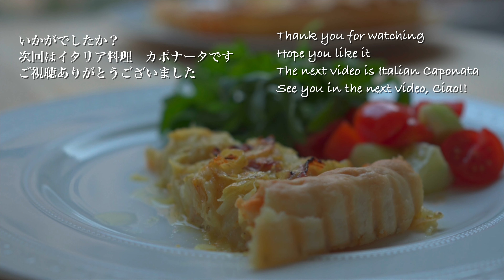【簡単キッシュレシピ】パイシートで作るカレーベーコンオニオン・キッシュ | Curry bacon and onion quiche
今日のレシピはベーコン&オニオンのカレーパイ
市販のパイシートを使って、ベーコンと甘く炒めた玉ねぎにカレーとハチミツを加えて作る簡単で美味しいパイです。

   150gr     ベーコン
　　　3     玉ねぎ
　　　1      卵の黄身
　150cc    生クリーム
　大さじ1  カレー
　大さじ1  ハチミツ
　　　　　塩、胡椒

　　　　1  パイシート

1.玉ねぎを薄切りし、ベーコンを切る
2.薄切りした玉ねぎ、ベーコンをバターで炒め、パイのフィリングを作ります
3.卵の黄身、生クリーム、カレー、ハチミツを加えてよく混ぜ合わせ、塩胡椒で味を整える
4.バターを塗ったパイ型にパイシートを広げます
5.フィリングをパイ型に流し入れます
6. 180°のオーブンで約50分。パイがこんがりとした焼き色がつくまで焼きます
7.いただきAppetito!!

Today’s recipe is Curry bacon&onion pie . By adding curry and honey it creates a very delicious taste.Enjoy the asmr cooking!!

・Filling
  150gr  bacon
　　　3  onions
　　　1  yolk egg
  150cc  fresh cream
   1 tbsp honey
   1 tbsp curry
              salt,pepper

           1 puff pastry

1.slice onions and bacon
2.to make the filling, saute sliced onions and bacon with butter
3.Gently breakthe yolk egg and add fresh cream, honey and curry, then season with
4.turn the pastry out onto a lightly buttered board
5.scatter the filling loosely over the pasty case and prick the whole pie with a fork
6.bake the pie in the oven at 180°  for about 50 minutes until the pie is golden
7.enjoy it !!